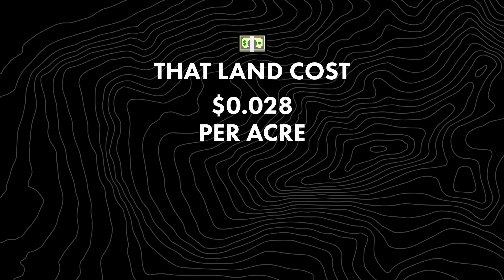$1.3 Trillion LAND Deal ( Biggest Deal In History )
You are about to learn about the Largest Land Deal In History! This deal more than DOUBLED the size of the United States of America as it was known at that time. One thing you'll take away from this video is knowing the land rocks! They're not making any more so take advantage while you can!

Afraid real estate investing sounds too risky during a recession? Actually, it's the best time to invest right NOW. Join us LIVE all week for our FREE Land Profit MasterClass and learn how‼️

Want To Learn More About Land Investing?!